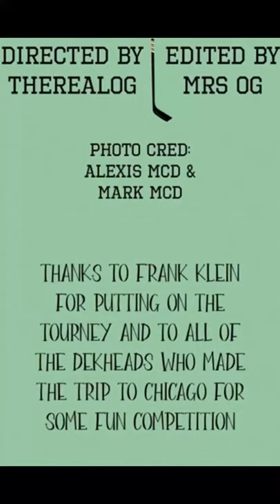Chicago Ball Hockey Classic Vlog